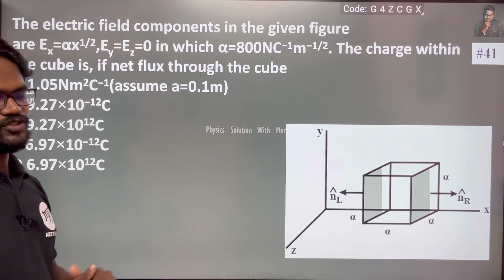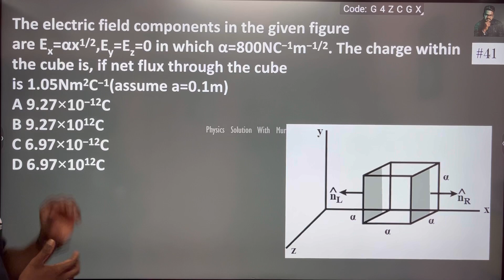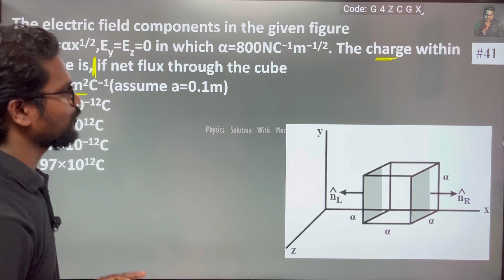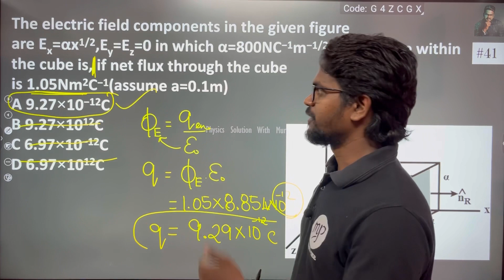The electric field components in the given figure are Ex​=αx1/2,Ey​=Ez​=0 in which α=800NC−1m−1/2.